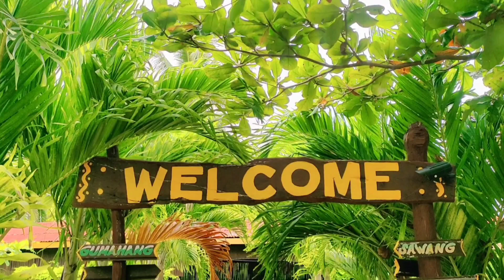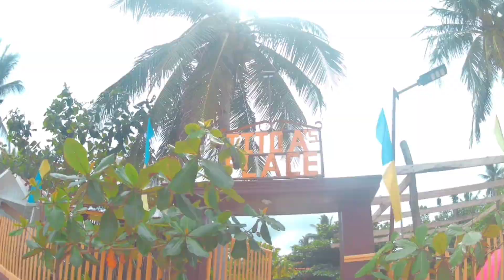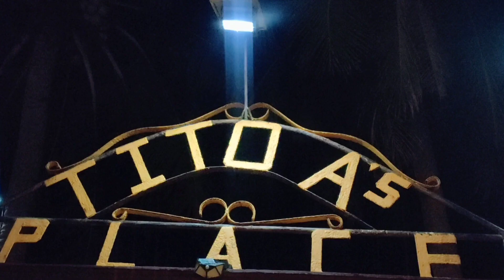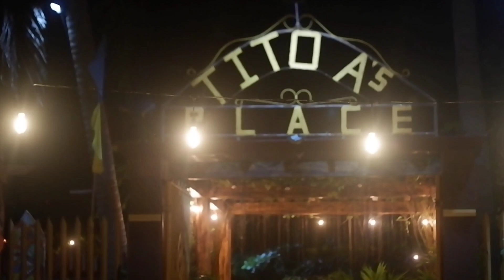TITO A'S PLACE RESORT at Tinigban, Aroroy, Masbate | Rodney Salazar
Tito A's Place - one of the best resort in Tinigban, Aroroy, Masbate that you should visit. Tara na dito!